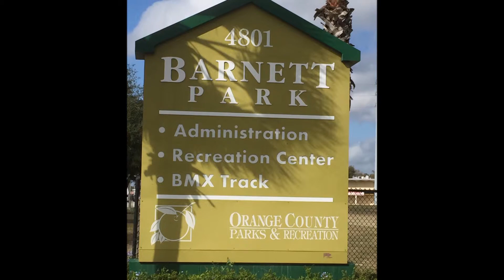XXIII ORLANDO OPEN TAEKWONDO CHAMPIONSHIP 2019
CALL FOR INFORMATION
ORLANDO MARTIAL ARTS ACADEMY